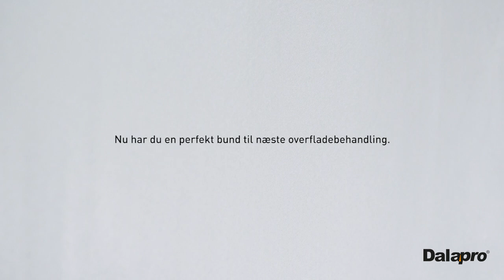Dalapro Roll Maximum – Rullesparkel med svært høy fyllevne (DK)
Dalapro Roll Maximum er en grå ferdigblandet rullesparkel med svært høy fyllevne. Enkel å påføre og lett å slipe. Minimal risiko for blæredannelse på ikke-sugende underlag. Egnet for gjensparkling og bredsparkling av vegger og tak ved nybygging og renovering. Passer på de fleste underlag og gir en fin overflate som kan males direkte etter sliping. I tillegg til tidsbesparelse er rulling av sparkel ergonomisk, noe som innebærer mindre slitasje på kroppen.

Patentprosess pågår. Inntil videre er teknologien bak den høye fyllevnen beskyttet av Patent Pending: EP 3943466A1.